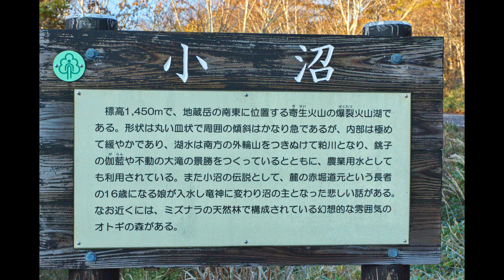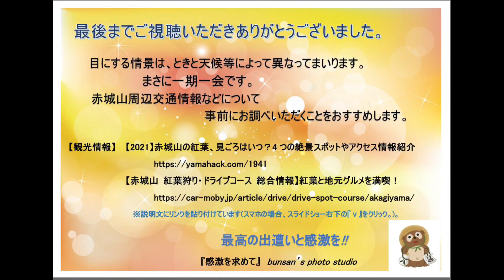感激を求めて 日本百名山 赤城山の紅葉 2021年10月28日 群馬県前橋市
2021年10月28日(木)の撮影です。10年ぶりに散策を楽しみました。赤城山は、群馬県榛名山、妙義山と並んで上毛三山の1つに数えられている日本百名山の1つです。カルデラ湖の大沼の周りを峰々が囲んでいて(赤城山は噴火した火口湖である大沼の外輪山の総称)、豊かな自然と触れ合え、秋にはナナカマド、ミズナラ、カエデが赤や黄色に染まり、湖面に映えるコントラストが美しいところです。赤城神社は、東京ドーム約19個分もの広大な大沼に浮かぶ小島に建てられています。また、はが湿原の覚満淵では草原の草紅葉も楽しめます。ほかにも、大沼に浮かぶ小島には赤城神社が建ち、島内の紅葉と合わさり幻想的な空間を演出する。また、赤城公園ビジターセンター近くには「小尾瀬」ともいわれている湿原、覚満淵があります。高山植物やコケ植物が多く群生しており、紅葉のほかにも四季折々の植物が楽しめます。30分ほどで周遊できる木道が淵の上に設置されており、ところどころにベンチがあり、ゆっくり散策できます。なお、山頂部を訪ねれば、赤城山で3つ目の湖沼となるおすすめの小沼があります。赤城山の紅葉の見ごろは、10月中旬～11月下旬だといわれています。山頂から山腹にかけて標高差が1,000mあるため場所によって見ごろの時期が異なり、長く紅葉を楽しめる山となっています。

【所在地など】赤城公園ビジターセンター
                                     群馬県前橋市富士見町赤城山１
                             赤城神社（大沼湖畔）
                                     群馬県前橋市富士見町赤城山4-2
【公共交通機関】JR「前橋」駅より関越交通バス
                                      「赤城山ビジターセンター」行き
                                                 「赤城山ビジターセンター」下車
【車】関越道「前橋」IC→国道  17号・県道4号
                                                         →赤城山ビジターセンター
                         「赤城」IC→国道 357号・県道4号
【駐車場】赤城山ビジターセンター駐車場　94台(無料)
　　　　　赤城神社駐車場（社殿前）　　　20台(無料)
【観光情報】【2021】赤城山の紅葉、見ごろはいつ？
　　　　　　　　4つの絶景スポットやアクセス情報紹介
　　　　　　　紅葉情報 赤城山覚満淵、小沼の紅葉が見頃です！
　　　　　　　　　　　　　　　　　　　　　　 - Akagi Trip
　　　　　　　2020！赤城山の紅葉スポットおすすめ８選！
　　　　　　　　　　　見頃のシーズンや絶景ポイントを解説！
　　　　　　【赤城山 紅葉狩り・ドライブコース 総合情報】
　　　　　　　　　　　　　　　　紅葉と地元グルメを満喫！
　　　　　　赤城山「覚満淵」
　　　　　　　　～池を囲むように咲き誇るレンゲツツジ
　　　　　　　　　　　　　　　　　　　朝霧漂う幻想的な淵
　　　　　　湖上に広がる紅葉と湖面に映える
　　　　　　　　　レフレクション“小尾瀬”ハイキング
　　　　　　　　　　　前橋「赤城山覚満淵（かくまんぶち）」

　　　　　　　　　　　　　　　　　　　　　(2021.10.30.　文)